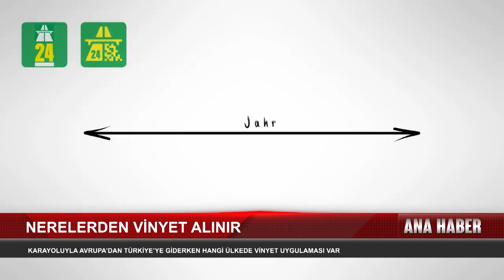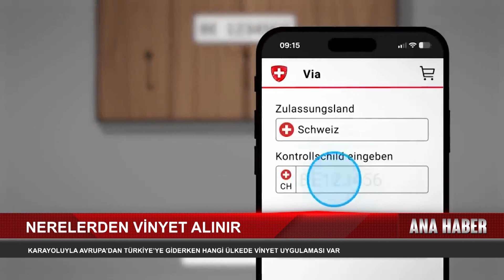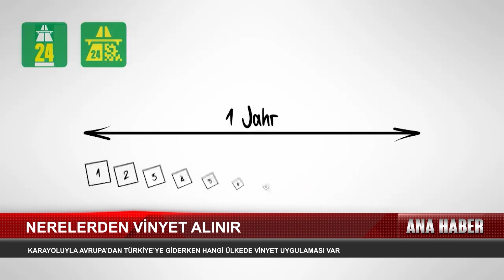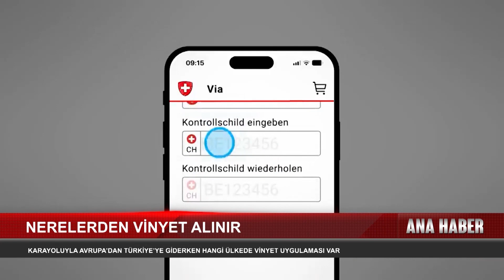Sıla Yolunda Hangi Ülkelerde Vinyet Uygulaması Var ?